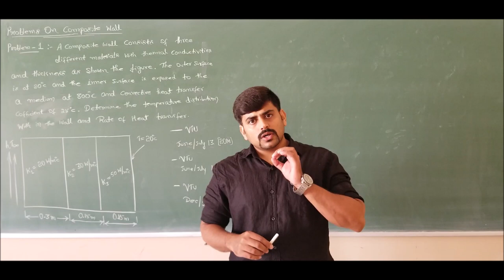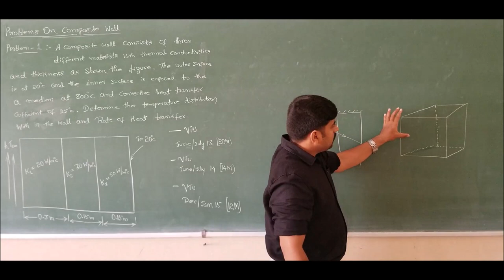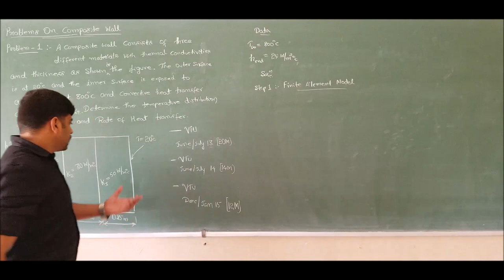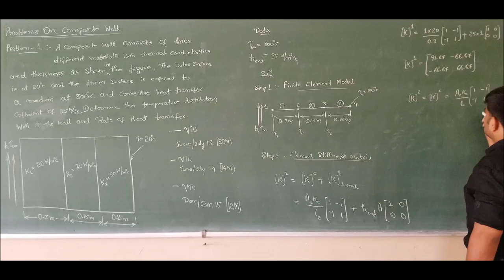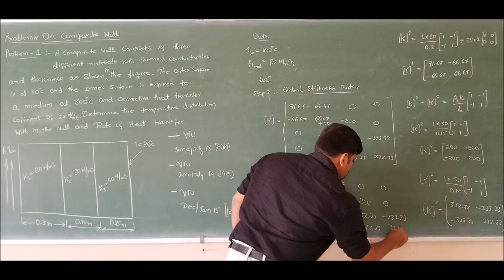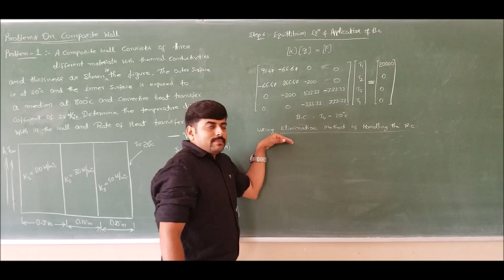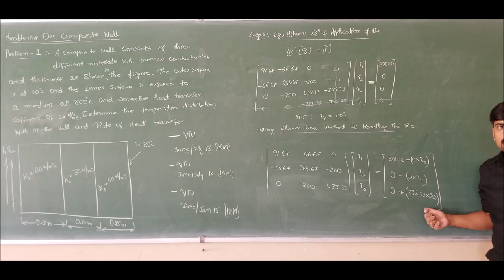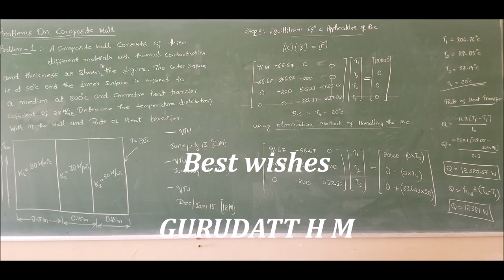Lecture 3 - Heat transfer through composite wall subjected to end convection - Module 4 - FEA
In this lecture a problem on heat transfer through composite wall subjected to end convection is solved using finite element analysis.